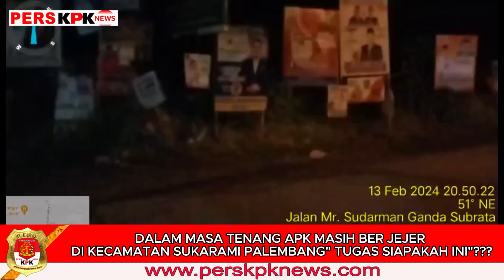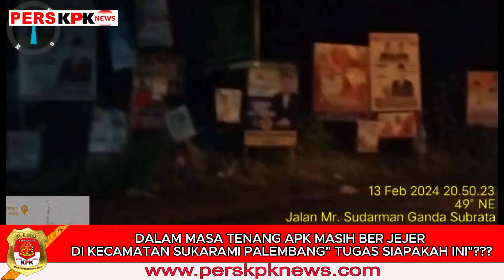DALAM MASA TENANG APK MASIH BERJEJER DI KECAMATAN SUKARAMI PALEMBANG" TUGAS SIAPAKAH INI"???